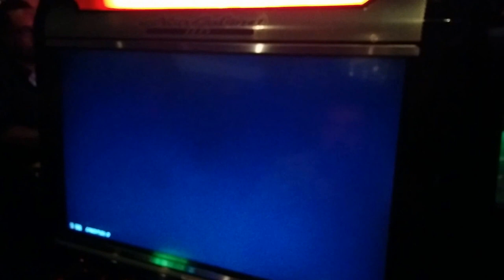Tekken 7 in NorCal: Dragunov (tyler2k) vs. Yoshimitsu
Recorded at Dave & Buster's in Milpitas. Some of the first Tekken 7 action in NorCal!